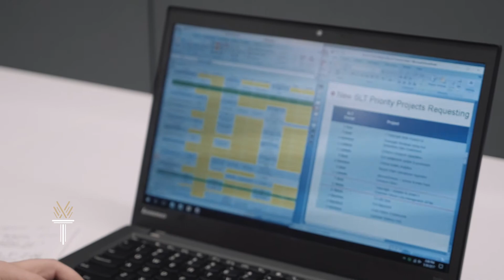Wake Tech and Lenovo Partnership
Wake Tech and Lenovo partner up to provide internships for 12 students in the Information Technology program at Wake Tech.